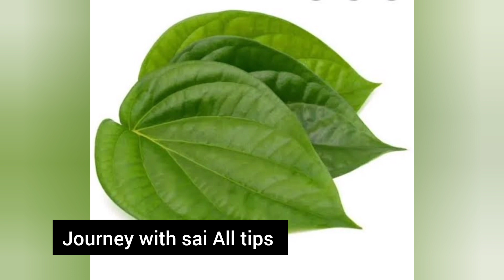డబ్బుకి లోటు వున్న వారు ఈ పరిహారం చేసి చూడండి ll కానీ చేసే ముందు ఎవరికి చెప్పకండి ll Betel leaves